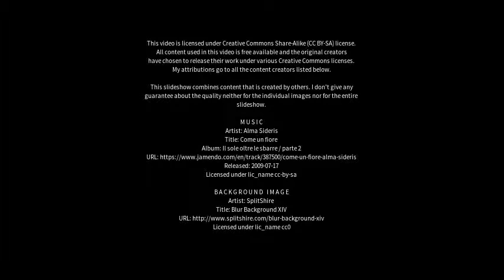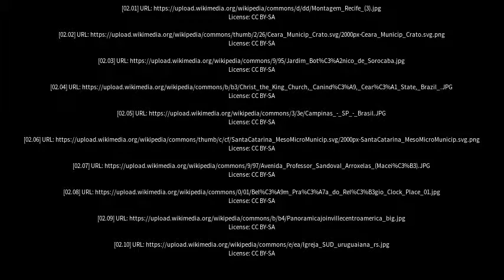Best places to visit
Best places to visit - Xanxerê (Brazil) Best places to visit - Slideshows from all over the world - City trips, nature pictures, etc.